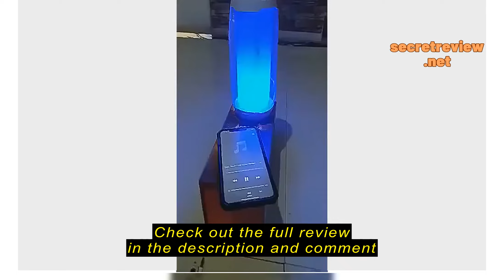Review JBL Pulse 4 Portable Bluetooth Wireless Speaker party speakers Convenient speakers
JBL Pulse 4 Portable Bluetooth Wireless Speaker party speakers Convenient speakers